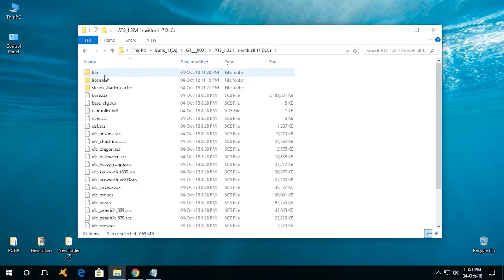ATS-Oregon Update-1.32.4.1 + 17 DLC Released + Trailer Ownership | PC GamepleX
ATS new update 1.32.4.1 Released. two new dlc added to the game- Oregon map dlc & Stripes paint job dlc.
also have all previous dlc.

Updater from 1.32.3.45 to 1.32.4.1__
Read comment

Updater from 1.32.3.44 to 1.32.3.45__
Read comment

Full Version_1.32.4.1s_____
Read comment

If you really like the game, then BUY IT.